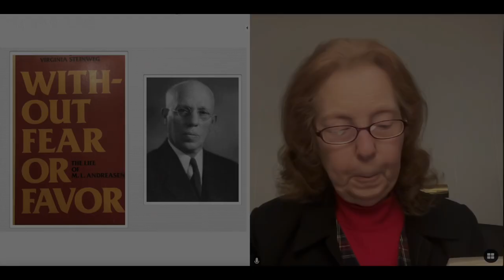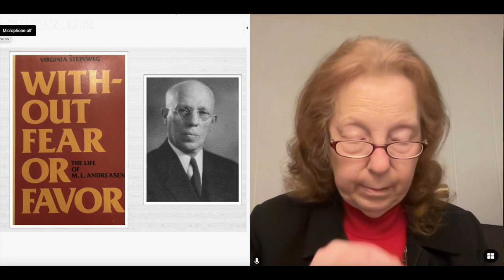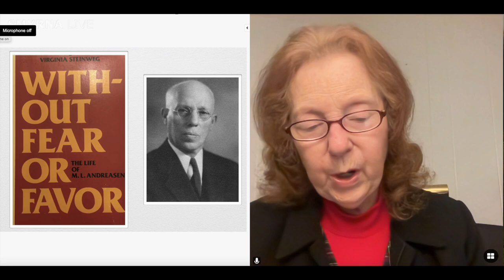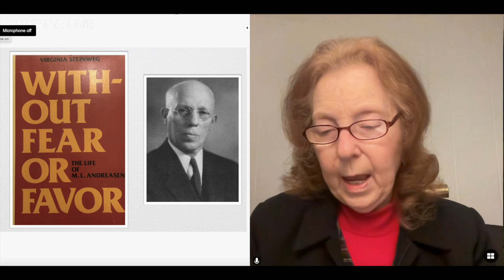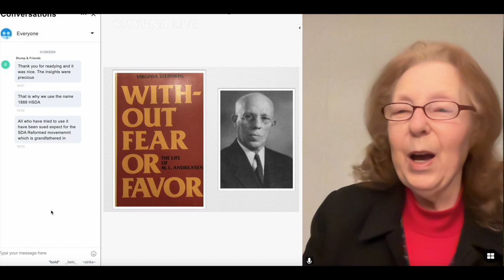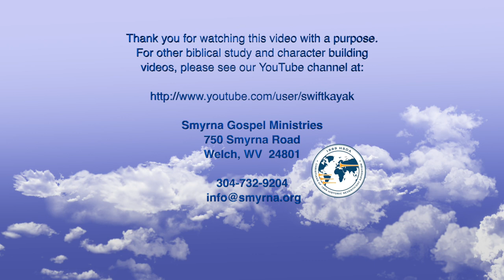The Story of ML Andreasen — Part 7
The story of Milian Lauritz (M. L.) Andreasen as read by Onycha Holt from the book, "Without Fear or Favor." This part captures stories about his work of shepherding the flock and his work as administrator at Union College.